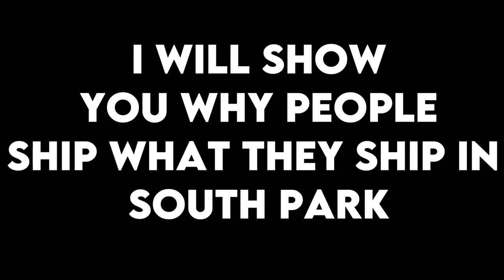Why people ship ____ in South Park